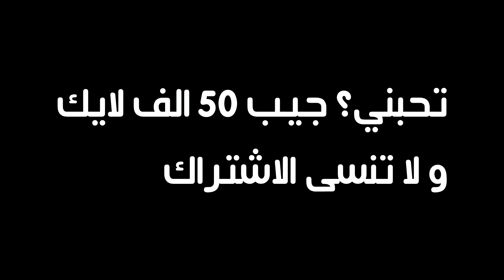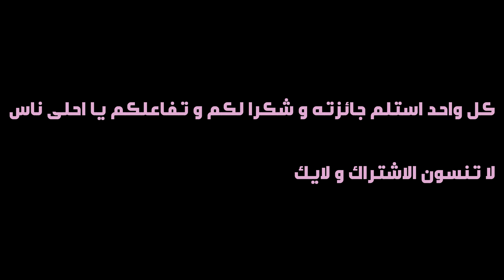Fortnite | (العالم .. الجزء الثاني (الهوشه vs عيال خالتي